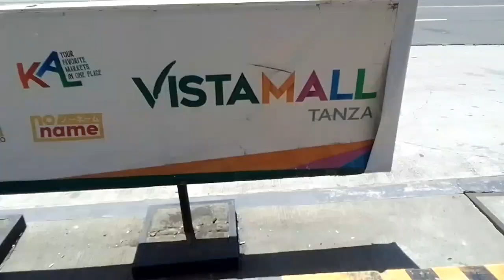sa tanza cavite kami nagkabit ng a/c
sa tanza cavite kami nagkabit ng aircon